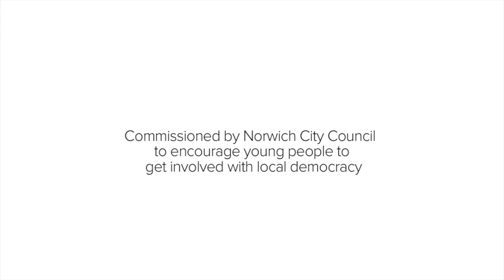Norwich City Visions: Canvassing with Labour City Councillor Candidate Jamal Sealey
Item Producer Craig Gambell:

Jamal Sealey is a Labour city councillor candidate for Town Close Ward. In this video, Jamal is getting signatures for a petition to keep a local post office open. This is just one example of what a city councillor may be doing to help people locally. The aim of this video is to show how local politics affects us all, and how we can get actively involved in fixing local issues.

This film was produced as part of Norwich City Visions (norwichcityvisions.co.uk), CMedia's Norwich City Council-funded filmmaking project encouraging greater democratic and civic engagement among young people!